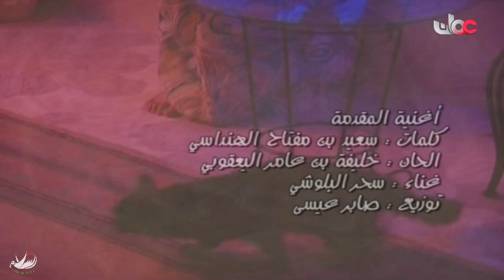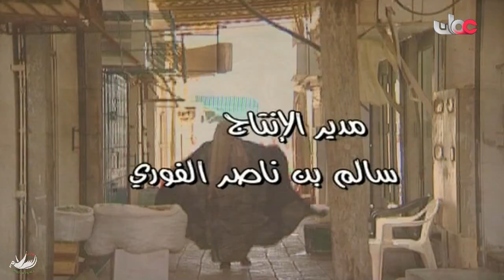تتر بداية مسلسل سلمى و سلامة غناء سحر البلوشي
أغنية مقدمة بداية مسلسل سلمى وسلامة
كلمات سعيد بن مفتاح الهنداسي
ألحان خليفة بن عامر اليعقوبي
توزيع صابر عيسى

غناء سحر البلوشي

انتاج تلفزيون سلطنة عمان ، الحقوق محفوظة لوزارة الإعلام 2007م